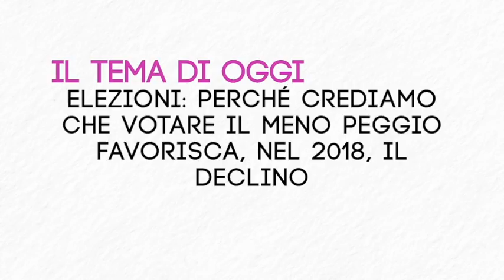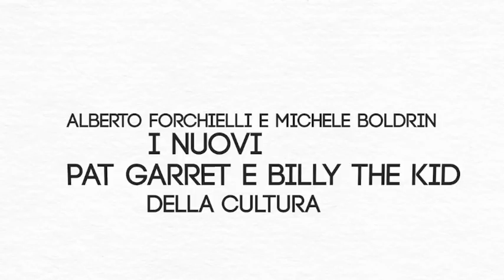Boldrin & Forchielli; La nostra sulle elezioni.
Alberto e' un "bottista" fedele da sempre, per cui niente di sorprendente che dica: astenetevi, annullate la scheda. Michele non ha mai creduto nel botto e continua a non crederci. Ma crede sia ora di far mostrare le carte alla cancrena populista che ha infettato tutto. Quindi niente meno peggio, lasciamo vincere il male. Poi vediamo.